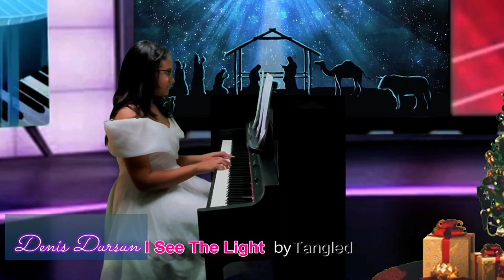DENIS DURSUN - Speechless by Aladin - I See the Light by Tangled